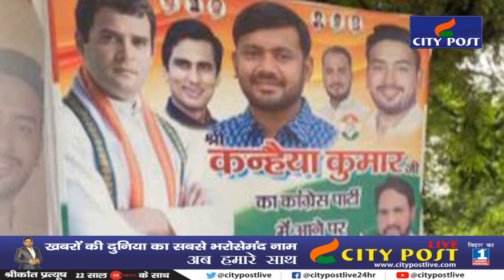RJD नेताओ का बढ़ रहा है तनाव...Bihar में Tejashwi के लिए चुनौती बनेंगे Kanhaiya kumar ?